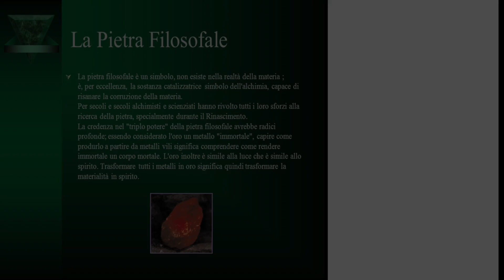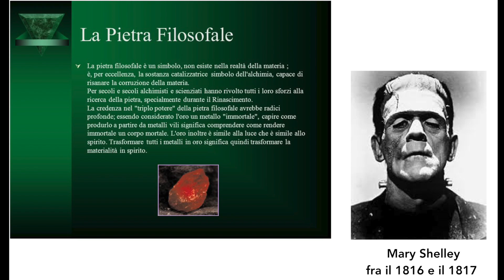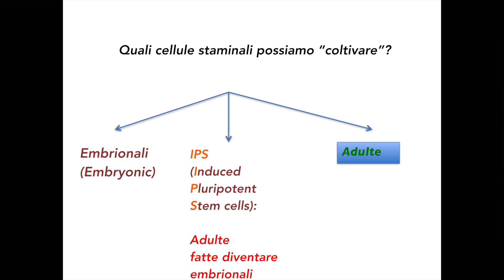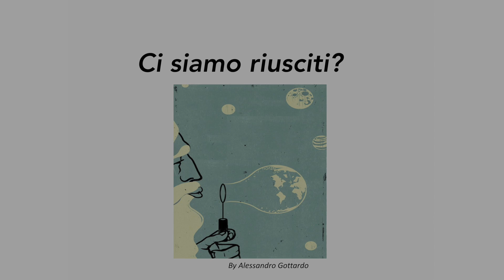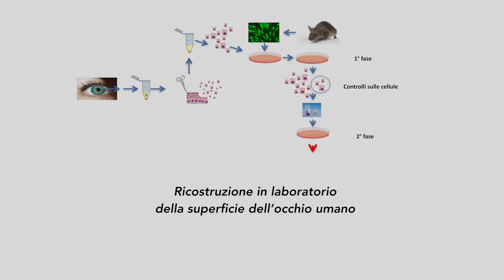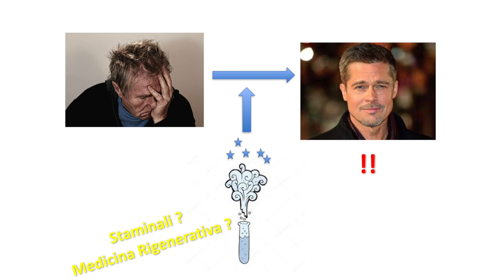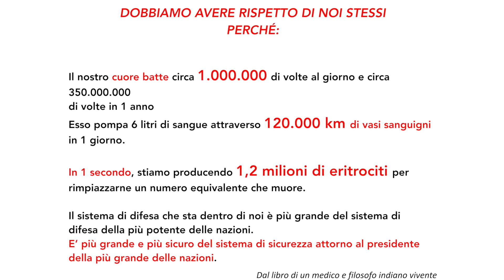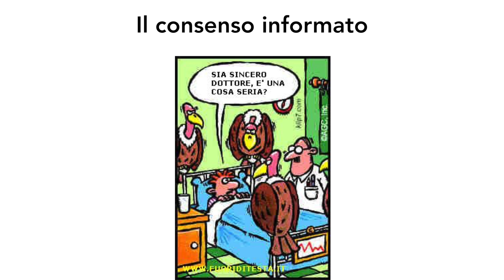La medicina rigenerativa tra mito e realtà | Graziella Pellegrini | TEDxModena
rofessore Ordinario di Biologia Applicata all’Università di Modena e Reggio Emilia e Direttrice della Ricerca e Sviluppo di Holostem Terapie Avanzate S.r.l., fino al 2017 è stata Direttrice del Laboratorio del Centro Regionale di Ricerca sulle Cellule Staminali Epiteliali della Fondazione Banca degli Occhi del Veneto di Venezia, Aiuto presso il Laboratorio di Ingegneria dei Tessuti dell’Istituto Dermopatico dell’Immacolata (IDI) di Roma (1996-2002), Ricercatrice al Dipartimento di Biologia Cellulare e Molecolare del Centro di Biotecnologie Avanzate di Genova (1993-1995), Direttrice di laboratorio presso Cellife Biotecnologie per la Vita, Milano (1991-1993), Ricercatrice presso il Laboratorio di Differenziamento Cellulare dell’Istituto Nazionale per la Ricerca sul Cancro di Genova (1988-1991).

È membro fondatore della International Ocular Surface Society e di altre numerose società scientifiche. Autrice di oltre 70 pubblicazioni scientifiche sulle maggiori riviste internazionali, e depositaria di 6 brevetti.
La prof.ssa Pellegrini si occupa da quasi vent’anni della biologia e dell’applicazione delle cellule staminali epiteliali, profondendo particolare impegno nell’attività di medicina traslazionale per raggiungere l’applicazione clinica.
Tra le altre attività ha sviluppato protocolli clinici per la terapia della vitiligine stabile ed il piebaldismo mediante co-culture di diversi tipi cellulari. Professore Ordinario di Biologia Applicata all’Università di Modena e Reggio Emilia e Direttrice della Ricerca e Sviluppo di Holostem Terapie Avanzate S.r.l., fino al 2017 è stata Direttrice del Laboratorio del Centro Regionale di Ricerca sulle Cellule Staminali Epiteliali della Fondazione Banca degli Occhi del Veneto di Venezia, Aiuto presso il Laboratorio di Ingegneria dei Tessuti dell’Istituto Dermopatico dell’Immacolata (IDI) di Roma (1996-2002), Ricercatrice al Dipartimento di Biologia Cellulare e Molecolare del Centro di Biotecnologie Avanzate di Genova (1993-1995), Direttrice di laboratorio presso Cellife Biotecnologie per la Vita, Milano (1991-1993), Ricercatrice presso il Laboratorio di Differenziamento Cellulare dell’Istituto Nazionale per la Ricerca sul Cancro di Genova (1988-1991).
È membro fondatore della International Ocular Surface Society e di altre numerose società scientifiche. This talk was given at a TEDx event using the TED conference format but independently organized by a local community.